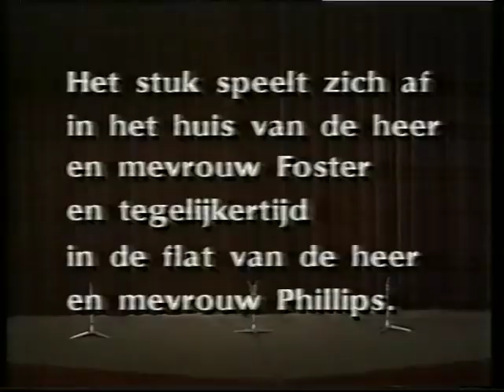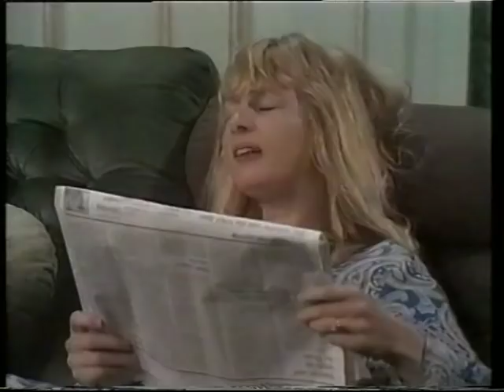Liefde Half Om Half - Klucht (Volledige tv registratie)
Blijspel over huwelijksperikelen van twee echtparen,
geschreven door Alan Ayckbourn en vertaald door Jeroen Krabbé
opgenomen in het Hofplein-theater te Rotterdam

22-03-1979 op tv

Barends, Edda; Dijk, Ko van; Franken, Lies; Gelderman, Arnold; Krabbé, Jeroen; Touw, Pleuni